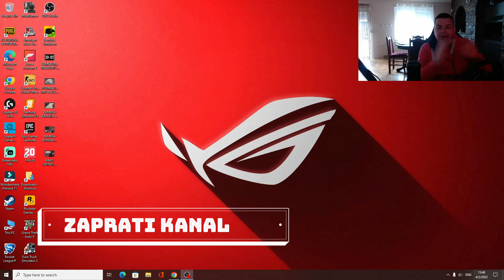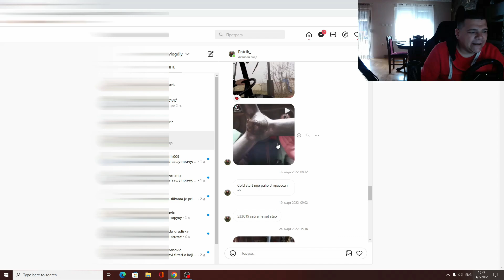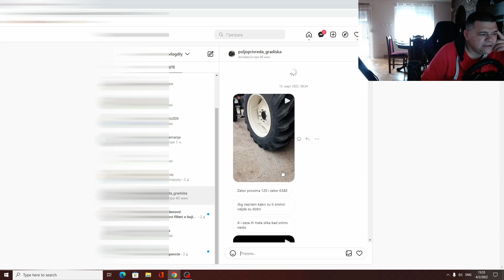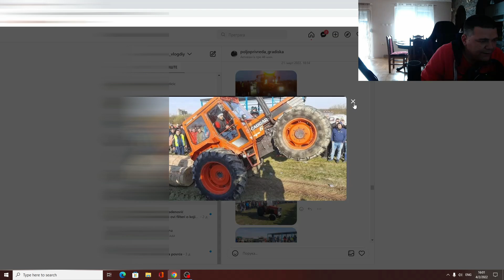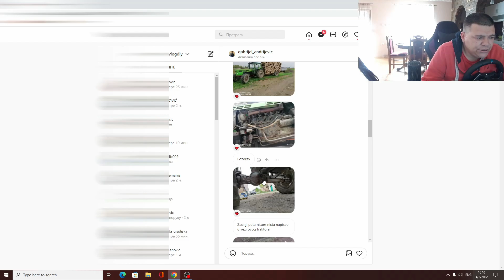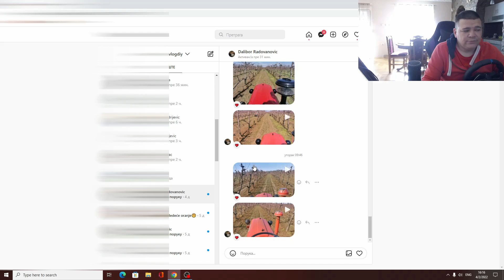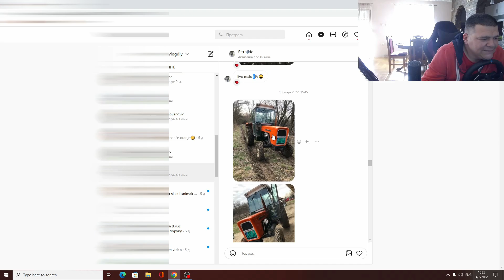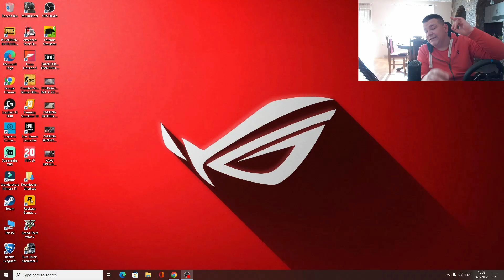18 EPIZODA VASIH MASINA sta mislite koji su bolji traktori ,linijasi,rotacioni ili commom rail trakt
✔18 epizoda vasih masina je tu,pa uzvajte i komentarisite.